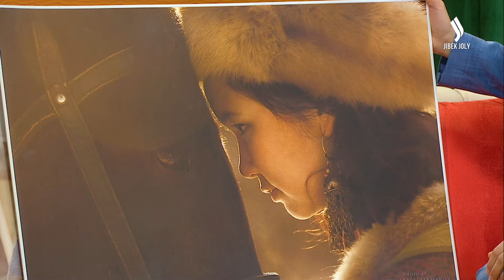9 жыл ет жемедім | Құдайберген Бекіш | Мархабат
Қазақстанның еңбек сіңірген қайраткері Құдайберген Бекіштің өнерде жүргеніне 40 жыл. Биыл жеке ән кешін беру жоспарда бар ма?

Асау түйемен жылқы үйретіп, бүркіт баптайтын Аружан Амангелді Қазақстан Гиннестің рекордтар кітабына қалай енді?

«Ризотта» тамағын жасау оңай ма? Аспаз Бағлан Жүнісовтың пайдалы кеңестері.

Алты мамандық иесі бола тұра Оңғарбек Алхаров неге фотограф мамандығын таңдады?

«Мархабаттың» бүгінгі шығарылымынан біле аласыздар!